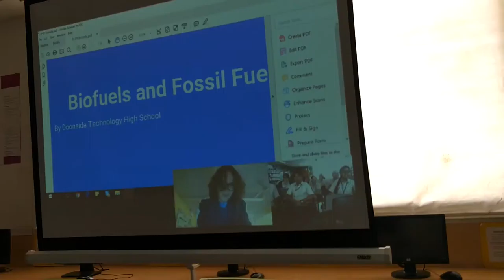RBKIA | Skype session with Australian school - 6th Sept 2017 | Part 7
Skype session with Australian school - 6th Sept 2017